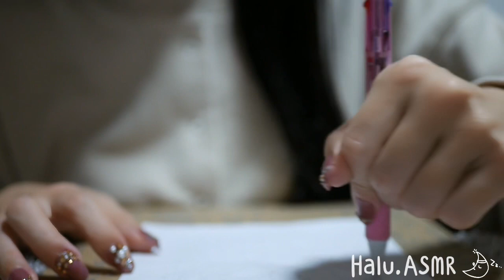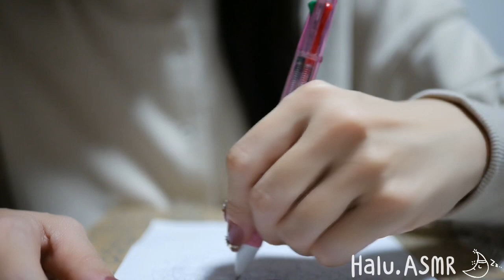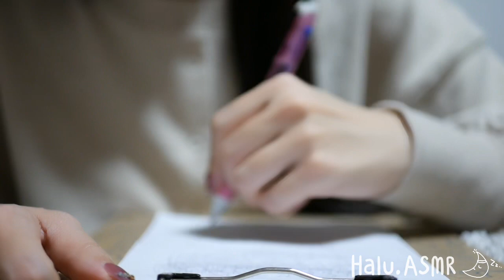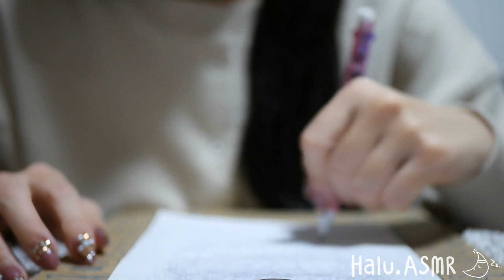ASMR ボールペンで書く音✒️グルグルする音✒️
こんばんは☾·̩͙⋆

今回は以前からリクエスト頂いていたボールペンでグルグル書く音です🖊🌀🌀
正解がわからなくて🙈思った音じゃなかったらごめんなさい🙏

ではでは〜
おやすみなさい(:3[____]